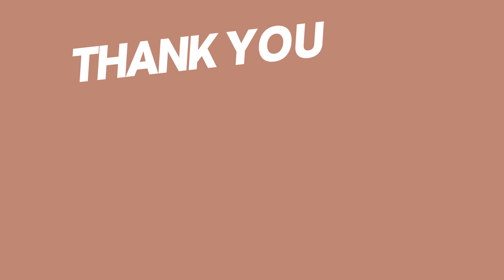KFC 쏘랑이치킨 & 쏘랑이블랙라벨치킨 솔직리뷰 :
할룽 도이편☺️

호랑이해!! 기념으로 나온 케에프씨의 신상치킨!!
쏘랑이치킨을 먹어봤슴니당~~

크..

올 처음 치킨리뷰의 첫 시작이
기분 좋아서 다행이에용~~헷

여러분도 주말에 시켜드셔보세요오옴~~~

남은 주말도 맛있게 행복하게 보내세요오오 :)
알랍 도이편 💕💕